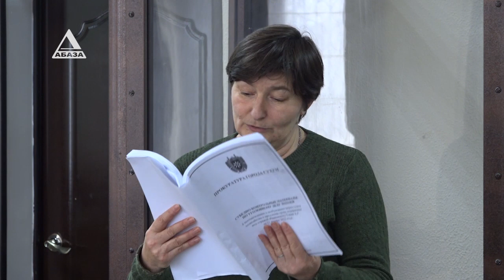Мера пресечения в виде ареста для участника событий 21 декабря Аслана Тания осталась без изменений